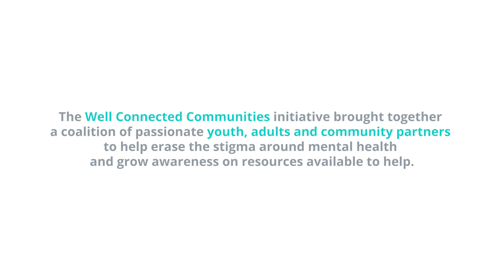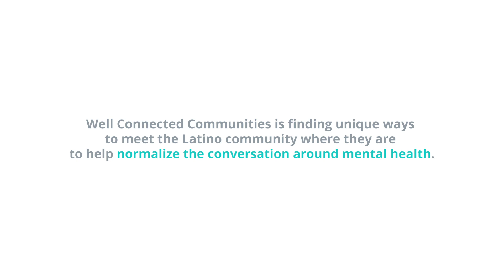Well Connected Communities - Davis County, Utah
The Well Connected Communities initiative brought together a coalition of passionate youth, adults, and community partners to help erase the stigma around mental health and grow awareness on resources available to help. Learn how Well Connected Communities is making a difference in Latino communities, such as Davis County, Utah.